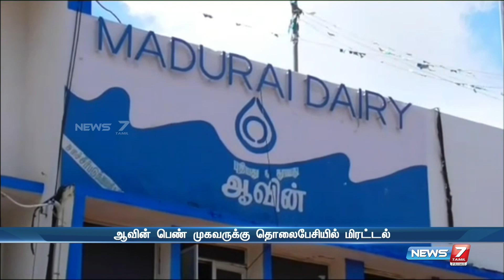ஆவின் பெண் முகவரை தொலைபேசியில் மிரட்டும் ஆடியோ